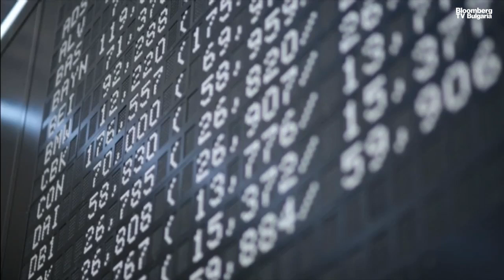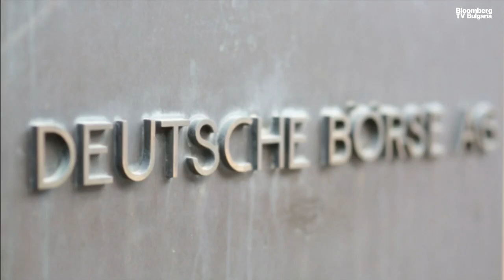Започна търговската експлоатация на терминала за втечнен газ в Александруполис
Терминалът за втечнен природен газ при гръцкия град Александруполис от днес вече е в търговска експлоатация, съобщиха от гръцката компания "Газтрейд".

Съоръжението разполага с най-съвременна технология и е с максимален капацитет за регазификация от 5,5 милиарда кубични метра годишно. Вече 14 гръцки и международни компании участват в проекта с търговска цел, като са ангажирали почти целия капацитет на терминала поне до 2030 г. Началото на търговската експлоатация на новата инфраструктура бележи важен етап за развитието и енергийната сигурност на Европа, изтъкват от "Газтрейд".